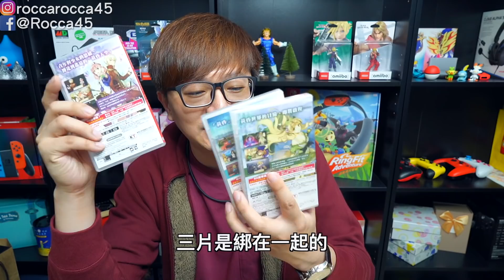【Switch遊戲】愛絲卡&羅吉的鍊金工房 Nintendo Switch遊戲開箱系列#203〈羅卡Rocca〉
如果是你，會選擇男主或女主開始遊戲呢？

上一部影片 桃園久金本電玩店

✔攝影工具:
SONY RX100M5A
Rode VideoMic
Rode VideoMicro